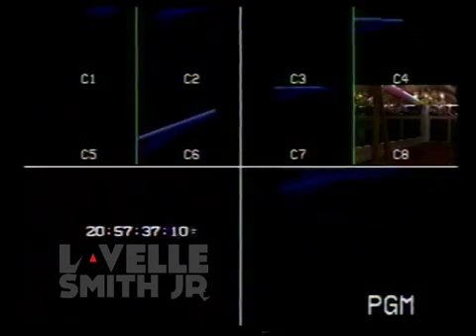!!RARE!! Michael Jackson Live At Apollo Theater 2002 Heal The World (Rehearsal)